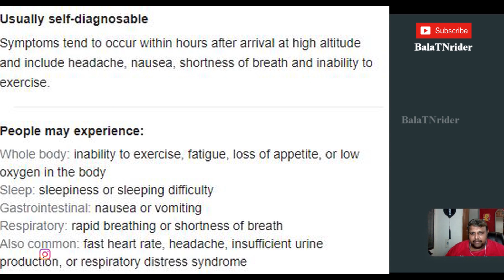Episode 9 | My Travel diaries | Hemachander | 58 Yrs|South Indian rider | Off-roader | Part 2 of 3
Hi Riders,

Mr. Hemachander Uncle is an 58 years old business man after settling up his family he has decided to chase his passion to explore the unexplored. he is not only passionate to bike but but his passionate towards Car also. he always wanted to take his better half to be on his travel & he was able to do complete south India and few places in north India in car & completed south India and progressing north India in his bike!

personal Instagram ID : metalandthyme

Share your comment and feedback. Ride Speed. Ride Safe.